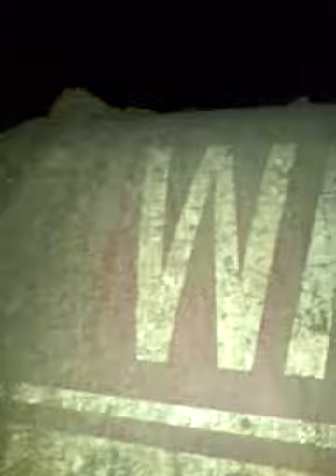helping my dad with tracter and found a killdeer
helping my dadand at end of vidio found a baby kill deer